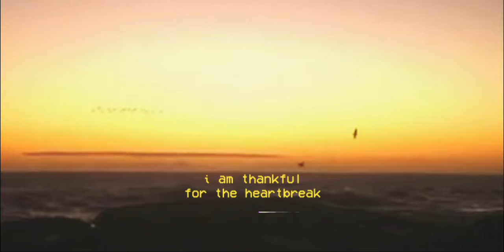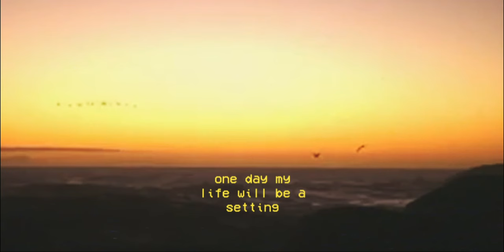Johnny Stimson - Hallelujah (Official Lyric Video)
Written, produced, and recorded by Johnny Stimson.

Filmed by: Zaj Williams

Lyrics

when you are lonely and the world is dark
when tears are flowing from your broken heart
hold on to hope because you’ve come so far

hallelujah for the good times
hallelujah for the bad
i am thankful for the ups and downs
because they make me who i am
and if the good Lord takes me home tomorrow
i can rest and know that it’s all in His hands
sing hallelujah hallelujah hallelujah amen

when you are weary and you’re far from home
when nothing’s going how it’s sposed to go
know you’re not walking through the valley alone

i am thankful for the heartbreak
because i know it just won’t last

one day my life will be a setting sun
i’ll fly away up to the great beyond
never forget the battle’s already won